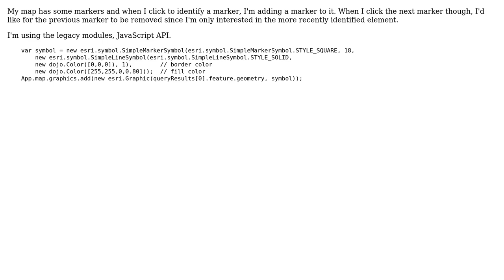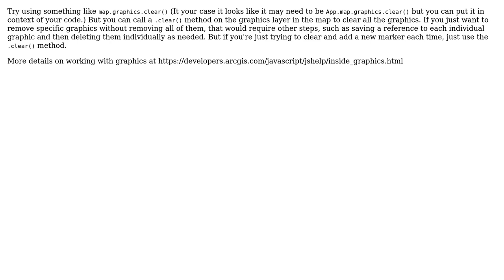GIS: Add SimpleMarkerSymbol and then remove it upon next click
With thanks & praise to God, and with thanks to the many people who have made this project possible! | Content (except music & images) licensed under CC BY-SA | Music | Images & others | With thanks to user PolyGeo user John user HPWD and the Stack Exchange Network Trademarks are property of their respective owners. You are responsible for your own actions.